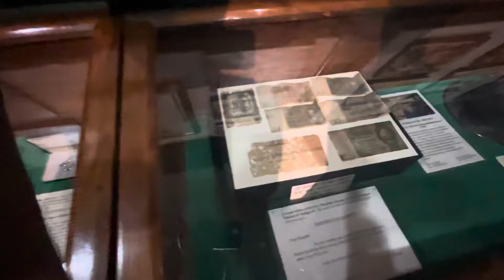POKHARA MA BOATING HANDAI HAI SATHI HARU